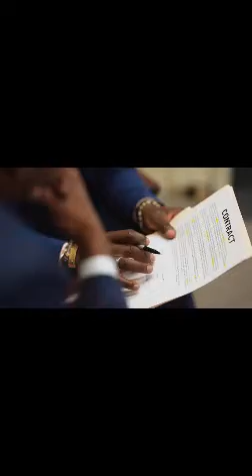Lawyer destroys cop